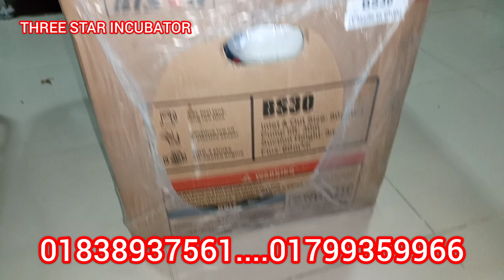অরজিনিয়াল বাইসান 2 ইঞ্চি ১২ হাজার এবং তিন ইঞ্চি ১৪ হাজার ১.৫ইঞ্চি ১১ হাজার ৫ বছরের ফ্রি সার্ভিসিং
আসসালামু আলাইকুম থ্রি স্টার ইনকিউবেটর চ্যানেল এর পক্ষ থেকে সবাইকে জানাচ্ছি আন্তরিক শুভেচ্ছা এবং অভিনন্দন ।

দর্শক আপনাদের জন্যই আমরা সব সময় অল্প দামে ভালো মানের জিনিস নিয়ে আসার চেষ্টা করি আজকে সাত বছর ধরে আপনাদের সাথে আমরা বিশ্বস্ততার সহিত কাজ করে আসছি ।

আমাদের অফিস চট্টগ্রাম বহদ্দারহাট খাজা রোড হানিফের দোকান ।
সকাল ১১ টা থেকে রাত ১১ঃ০০ টার মধ্যে কল করে যোগাযোগ করুন ধন্যবাদ।.
#1.5 bison water